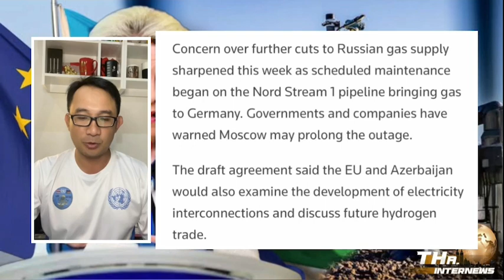อียู วิ่งหาพลังงานทดแทนจากรัสเซีย ด้าน บ.พลังงานหนี้พุ่ง | THA Internews